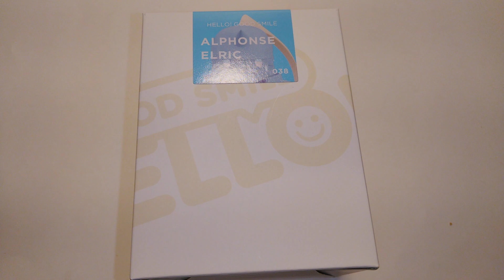HELLO! GOOD SMILE Alphonse Elric (Fullmetal Alchemist: Brotherhood) - unboxing